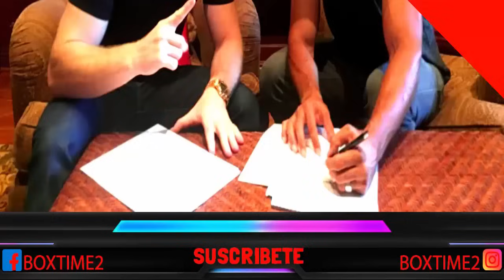TERENCE CRAWFORD HUMILLARÍA AL CANELO ALVAREZ SI PELEAN SEGÚN EL PROMOTOR DE LA HOYA "LO VENCERA"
El promotor De Lao Hoya nuevamente ve perdiendo a Canelo Álvarez frente al peso welter Terence Crawford fácilmente